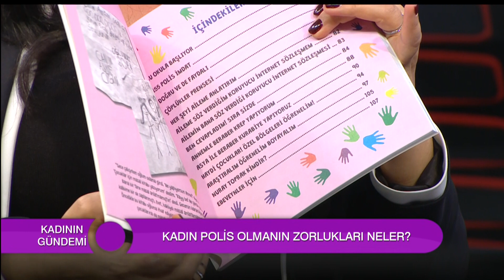Kadın Polis Olmanın Zorlukları Neler? | Nuray Toprak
Konuk: Emekli Polis / Yazar / Oyuncu Nuray Toprak
Gülsüm Kav Kadın Cinayetlerini Durduracağız Platformu